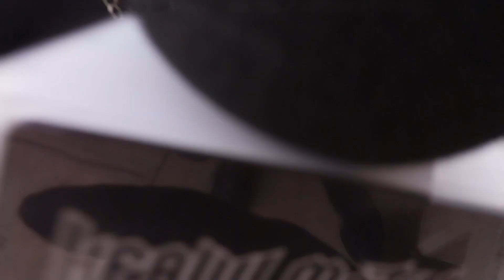Feliz año 2023, Heavy Metal Rock Tv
Nos vemos el proximo año gente.